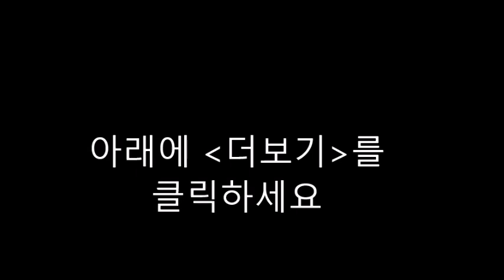영어성경 동영상 만화 39 40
53. Prodigal Son

54. The First Miracle

The Greatest Moments of Jesus Christ - Superbook